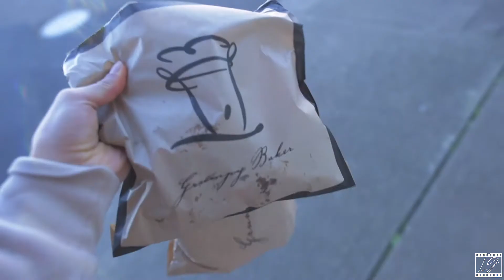Vlog 66 || Lockdown again.... But in Sydney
Hey guys! Welcome back to a vlog, a lockdown vlog. I had plans to vlog my weekend going to see Carl Cox (an english DJ) at a club in the Sydney CBD but it got cancelled because we had a surge of cases here in NSW. Hope everyone is staying safe and sane whatever number lockdown this is for them.

xx
Linz